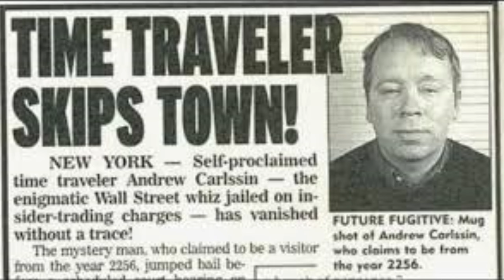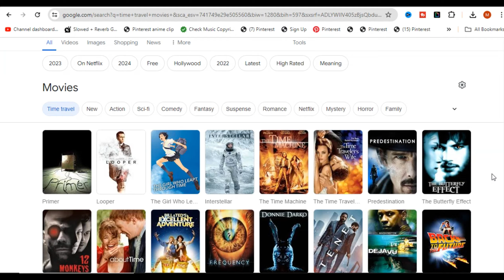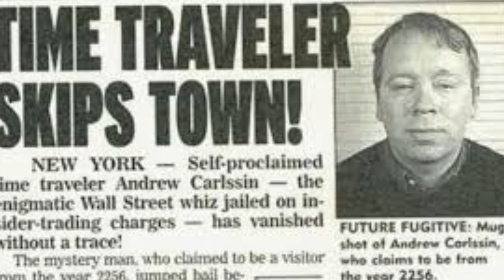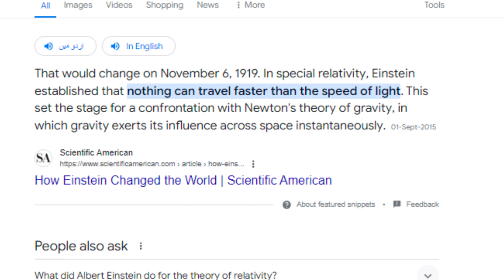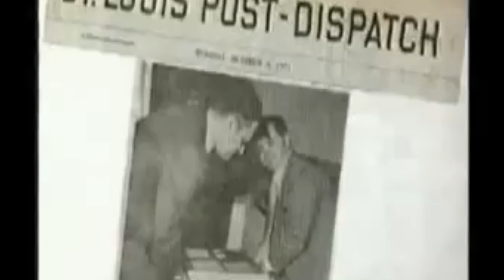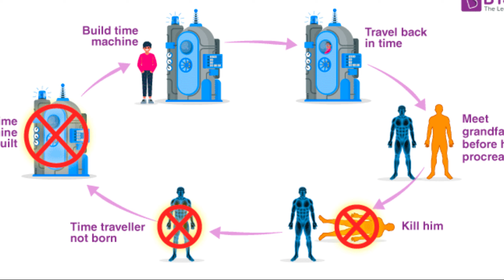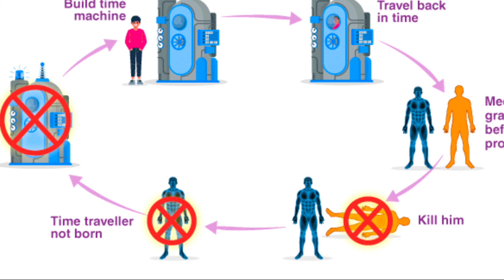Why We Don’t Have Time Travel (Even Though We Should)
If you've ever wondered why time travel isn't possible, this video is for you! We'll explore the real reason why time travel remains a scientific impossibility.

Video Outline
0:00 Andrew Carlssin Incident
1:22 Ways of Time Travel
3:28 Possibility of Time Travel
4:25 Two Factors of Time Travel
6:12 Time Travel Methods
9:20 Past Time Travel
11:20 Conclusion

Thumbnail credits: Copilot